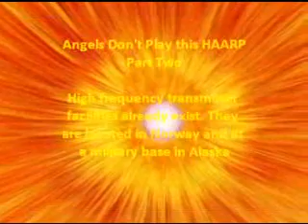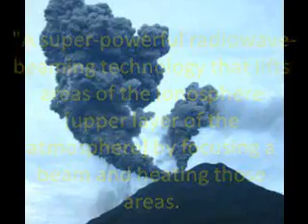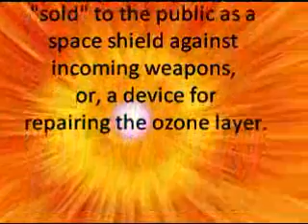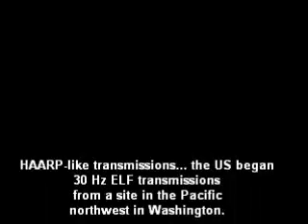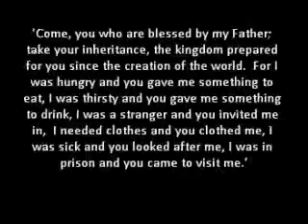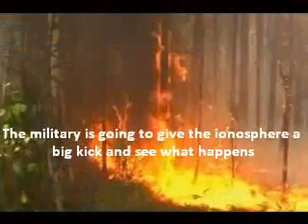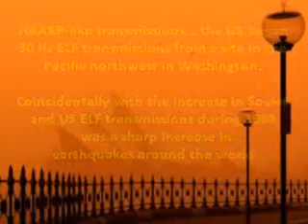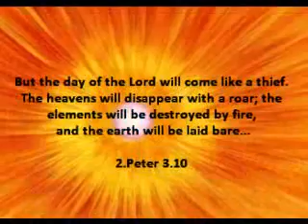Angels don't play this HAARP Part 2